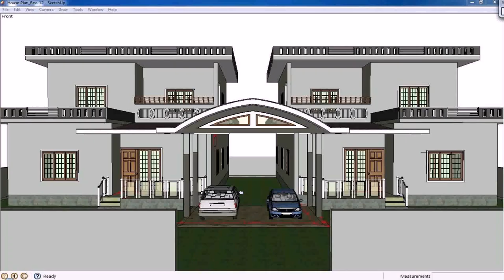Individual House Elevation Designs In India